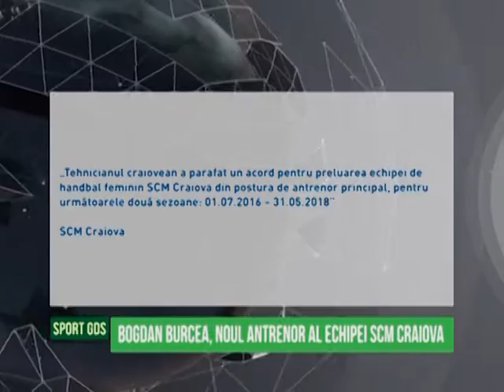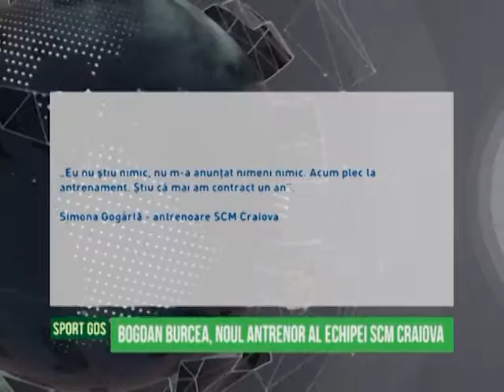Jurnal Sportiv - 17.05.2016